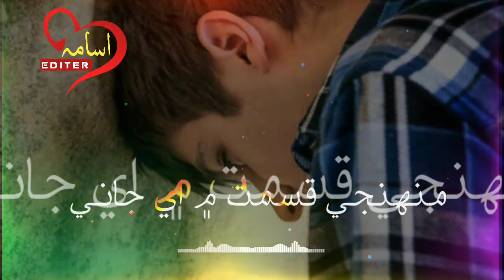Wechoro Yar Jani Jo (Sindhi status) mumtaz lashari Sindhi Song sad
Song . Wechoro Yar jani Jo

Singar . Mumtaz lashari

وڌيڪ ويڊيو ڏسڻ لائي اسان جي چينل کي سبسڪرائب ڪيو

پنهنجا ويڊيا ٽھرائڻ لائي اسان سان رابطو ڪيو

صرف واٽسپ